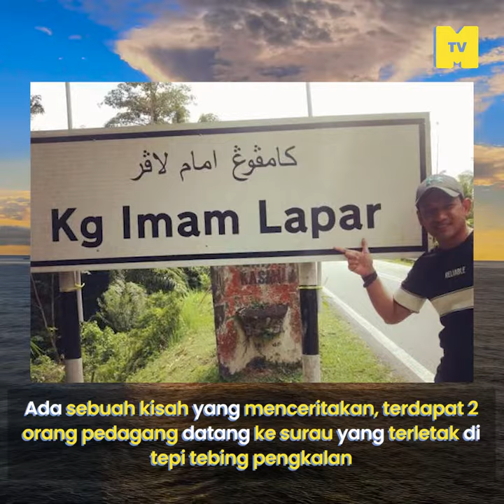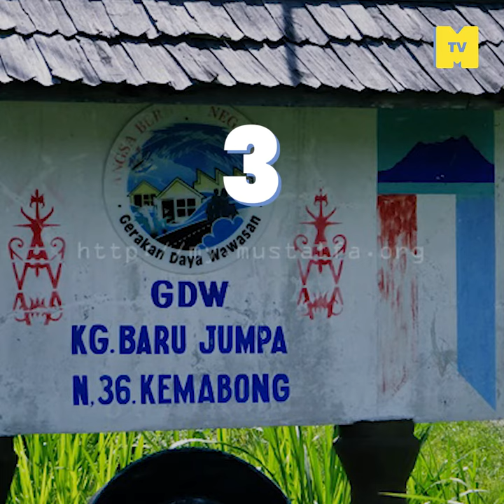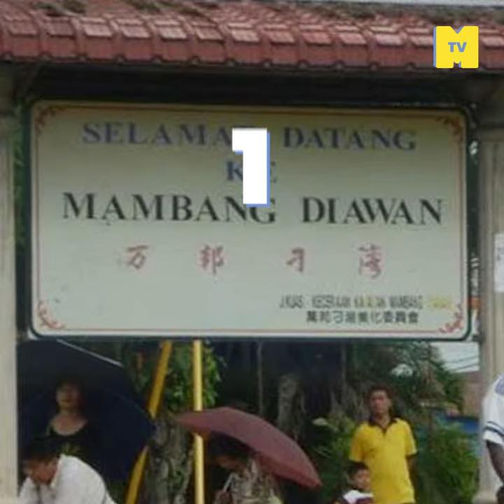Kampung Bogel?! 10 Nama Tempat Lucu & Pelik Di Malaysia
Mungkin ramai yang tidak tahu yang Malaysia terdapat pelbagai tempat yang mempunyai nama pelik dan unik. Namun, kebanyakan tempat ini terletak di kawasan luar bandar dan wujud sekian lama sejak beberapa dekad lalu.

Jom layan MKR kongsikan 10 nama tempat pelik dan unik di Malaysia!